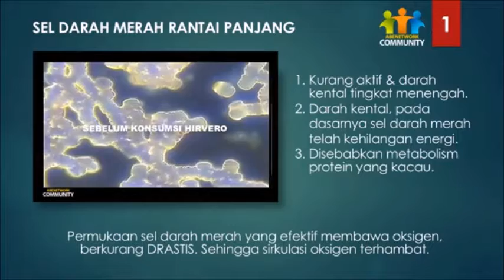WA 0858.7716.1915 - CARA MENGATASI PENYUMBATAN PEMBULUH DARAH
CARA MENGATASI PENYUMBATAN PEMBULUH DARAH dengan JAMU TETES HIRVERO
Pesan bisa ke WA 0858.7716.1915 (Pak Udin)

"Pencegahan lebih baik dilakukan daripada mengobati suatu penyakit"
DEPKES RI POM TR 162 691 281

1. Terjadinya gangguan pada ginjal
2. Terjadinya gangguan pada otak
3. Nyeri pada bagian kaki
4. dll
Berikut adalah penyebab dari Penyumbatan aliran darah
1. Penyakit diabetes
2. Stress
3. Kadar kolesterol total dan kardar LDL yang tinggi
4. Hipertensi atau tekanan darah tinggi
5. Merokok